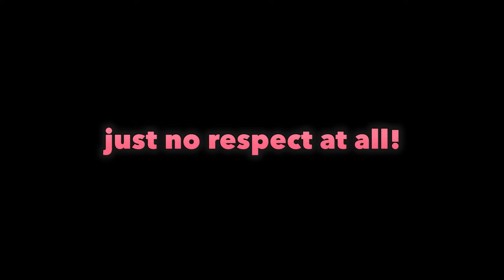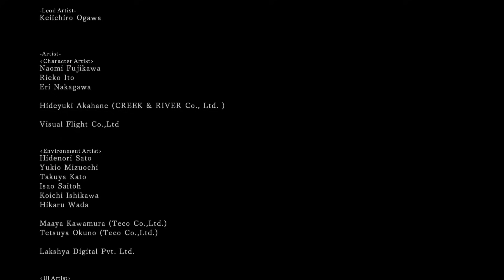Dark Souls II Co-Op! - #27 - First Try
EZ, baby game for babies, etc.

Dan Jones is on Twitch!